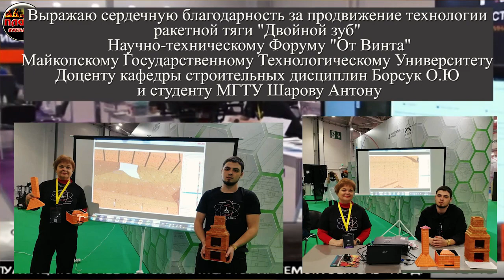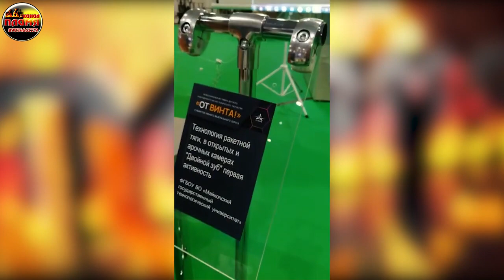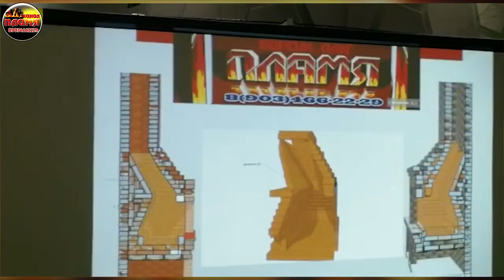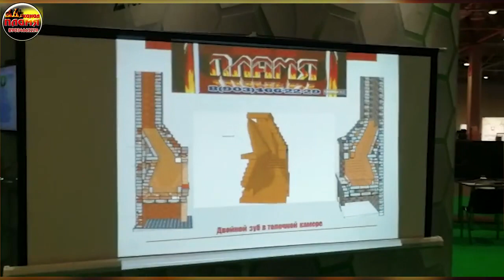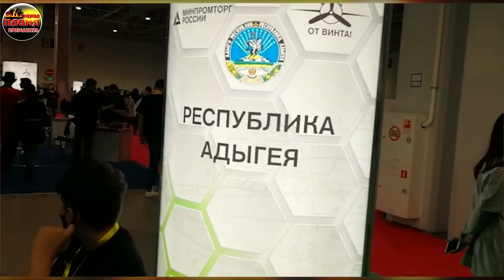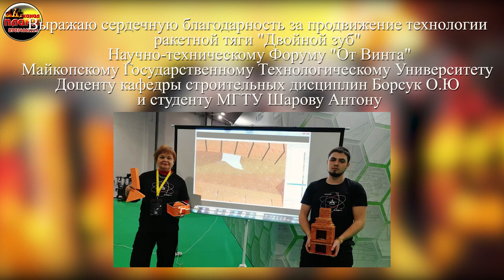Технологию Двойной зуб на международном Технофоруме "От винта "представляет МГТУ